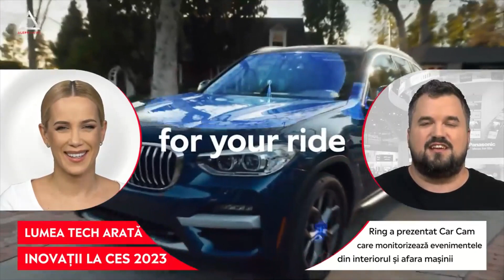Cel mai amplu târg de tehnologie din lume are loc în Las Vegas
➥ Consumer Electronics Show de la Las Vegas are loc în perioada 5-8 ianuarie.
➥ Roboții în formă de câine, laptop-urile cu multiple ecrane și alte gadget-uri atrag vizitatorii.
➥ Ring a prezentat Car Cam care monitorizează evenimentele din interiorul și afara mașinii.